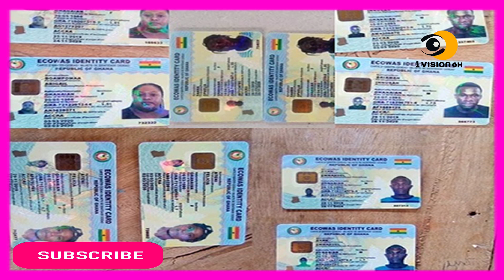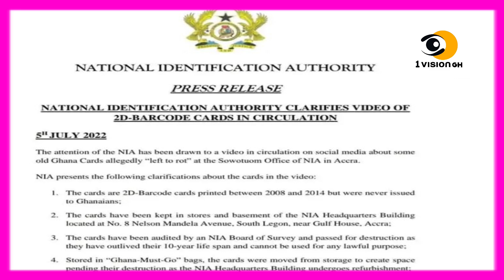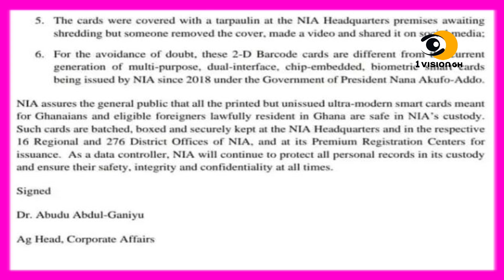Hmmm - GHANAIANS ANGRILY REACT AFTER SEEING WHAT THEY ARE DOING TO PEOPLE'S GHANA CARDS